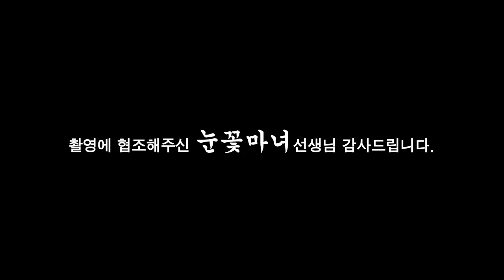마녀샘이 기억에 남는 정신질환 사례 [천신제자 눈꽃마녀] 정신질환, 상담, 점사